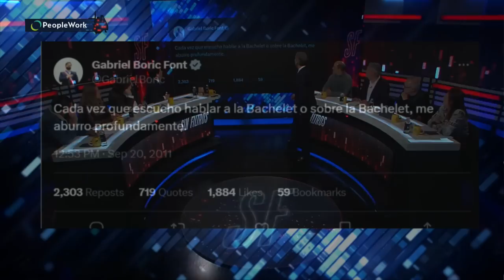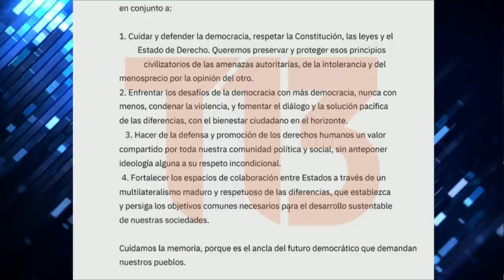BRUTAL RODOLFO CARTER CONTRA BORIC por JUNTA con BACHELET y PIÑERA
¡Alta tensión! 🔥 En el episodio de hoy los panelistas: Francisco Orrego, Natalia Piergentili, Magdalena Merbilháa, Cristian Leporati, Gabrien Alemparte, René Naranjo, Rodolfo Carter y Carlos Insunza analizan y debaten la contingencia. 🇨🇱 Prepárate para un acalorado cruce de ideas.

¿Estás listo/a para un debate con alta tensión? 🥊 Nuestros panelistas desgranan los temas más importantes del día: Expresidentes Bachelet y Piñera se reúnen con Boric en La Moneda por conmemoración de Golpe. En un esfuerzo por construir consensos, presidente Boric se reúne con Bachelet y Piñera para tratar asuntos nacionales y compromisos democráticos. Reunión busca renovar compromiso con democracia, respeto a derechos humanos y Estado de Derecho. Boric ha mantenido acercamientos anteriores con expresidentes, destacando relación cercana con Bachelet. La cita tiene relación con la firma de compromiso en conmemoración de los 50 años del Golpe de Estado.